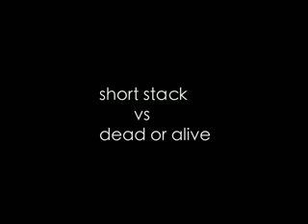Short Stack- Bang Bang Sexy (2011)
Short Stack's 2011 song "Bang Bang Sexy" compared to retro band Dead Or Alive "You spin me round". Hear anything similar?